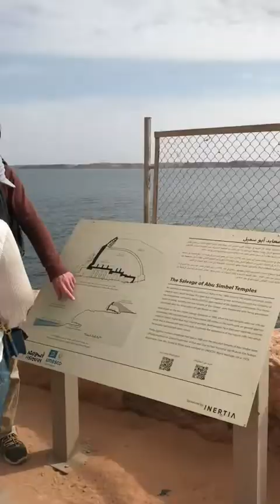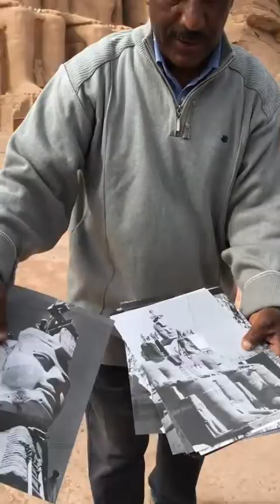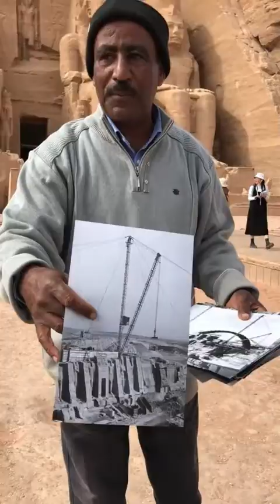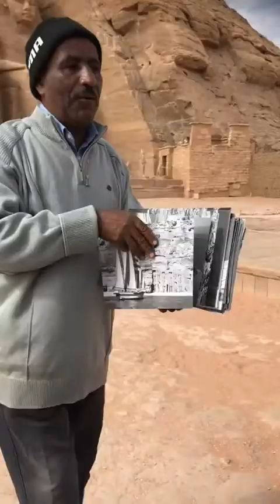ما هي عمر ونوع صخور معبد ابو سمبل وما هى التغيرات الجيولوجية التي تسببت في نقله من مكانه الأصلي؟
كان من الضروري نقل المعابد لتجنب تعرضها للغرق خلال إنشاء بحيرة ناصر، وتشكّل خزان المياه الاصطناعي الضخم بعد بناء السد العالي في أسوان على نهر النيل. ولا زالت أبو سمبل واحدة من أفضل المناطق لجذب السياحة في مصر .
Abu Simbel Temple Transfer
Work with relocating the Abu Simbel temples was concluded on September 22, 1968 with a large inaugural ceremony. The entire project cost about SEK 200 million to complete (about SEK 1.7 billion in today's monetary value). The Abu Simbel temples were placed on UNESCO's World Heritage List in 1979